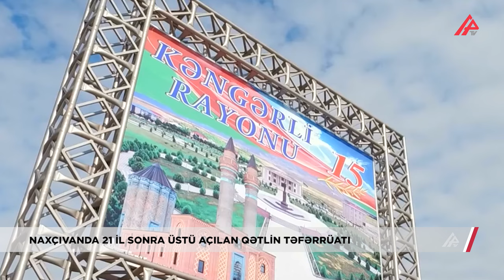Film kimi olay: Naxçıvandakı cinayətin üstünü keçmiş kürəkən açdı – APA TV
Naxçıvanın Kəngərli rayon Qarabağlar kəndində 21 il əvvəl törədilmiş qətlin bəzi təfərrüatları məlum olub. APA-nın əldə etdiyi məlumata görə, hadisə zamanı qətlə yetirilən Məhəmməd Kərimov spirtli içki aludəçisi olub. O, spirtli içki qəbul edərək arvadı və uşaqlarını döyürmüş. Hadisə günü də Məhəmməd Kərimov sərxoş halda evə gəlib. Bu zaman arvadı Həlimə Kərimova ona içki içdiyinə görə irad bildirib. Tərəflər arasında mübahisə yaranıb. Məhəmməd Kərimov arvadı Həlimə Kərimovanı döyərkən qadın həyətə qaçıb. Kişi onun dalınca qaçaraq tutmaq istəyərkən Həlimə Kərimova yerdən daş götürərək əri Məhəmməd Kərimovun başına bir neçə zərbə vuraraq onu qətlə yetirib. Daha sonra qadın ərinin meyitini quyuya ataraq basdırıb. Bundan sonra Həlimə Kərimova bütün kəndə və qohumlara Məhəmməd Kərimovun Türkiyəyə işləməyə getdiyini və ondan xəbər almadıqlarını bildirib. Qadının ərini qətlə yetirməsini bir özü və övladları bilib. 21 ildən sonra cinayətin üstünün açılmasına səbəb isə Həlimə Kərimovanın qızının həyat yoldaşından boşanması olub. Keçmiş kürəkən kənddə bir neçə şəxsə Məhəmməd Kərimovun arvadı tərəfindən öldürüldüyü ilə bağlı məlumat verib. Bundan sonra prokurorluq və daxili işlər orqanların əməkdaşları tərəfindən cinayətin izinə düşülüb. Məlumat dərindən öyrənilib və hadisənin üstü açılıb.